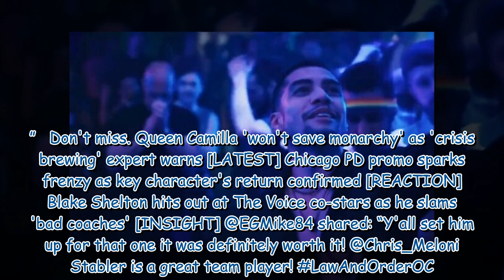Law and Order OC fans left in stitches as star mocks Stabler's dance